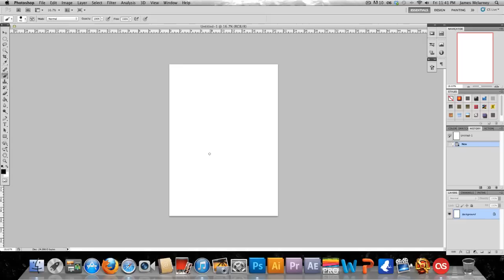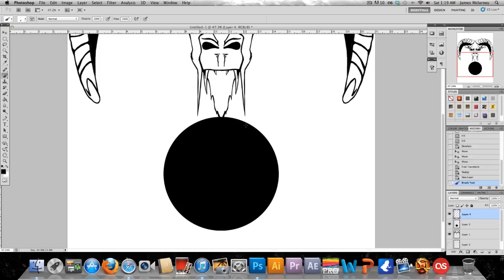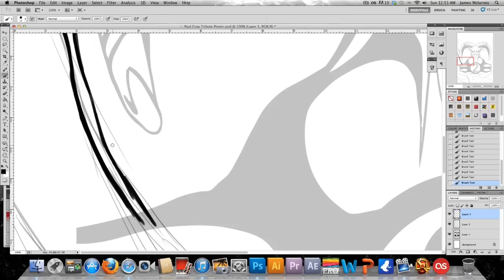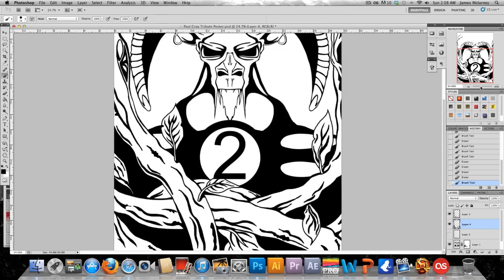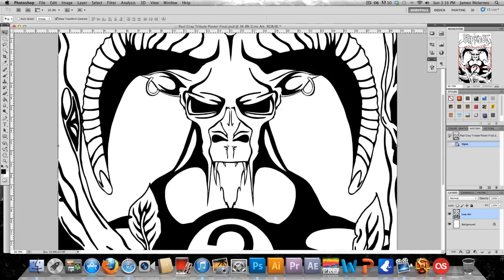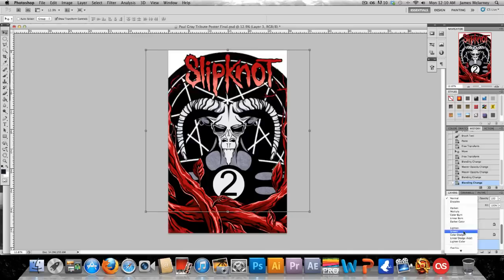Paul Gray Tribute Art Time Lapse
Time Lapse video of some Artwork i did as a Tribute To Paul Gray